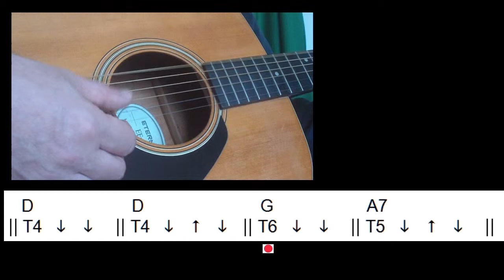SWS guitar beg week 4: Song1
Bass strum strum technique